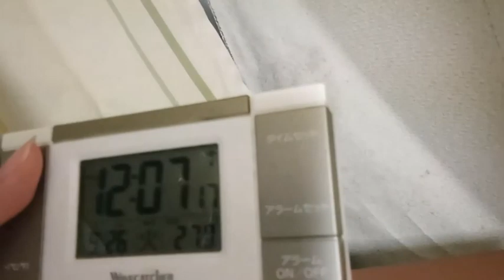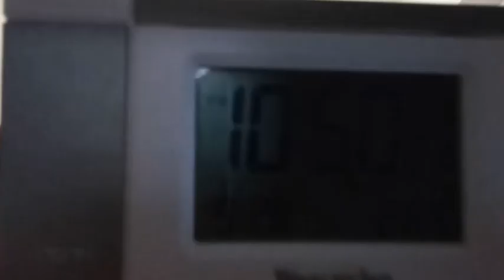有馬警察署や兵庫県警や警視庁の方達へ。２０２３年９月２６日夜中の出来事。説明の所も読んで下さい。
刑法現在記載中。適用で申請します。必ず私を法廷へ呼んで下さい。何がどうなったか記録しておくためです。第４５条併合罪、第５６条（再犯）第５７条（再犯加重）第６０条、第６１条（教唆）、第６２条（幇助）第６３条、第６４条（教唆及び幇助の処罰の制限）第６５条（身分犯の共犯）第６６条（酌量減軽）」第６７条（法律上の加減と酌量減軽）第６８条（法律上の減軽の方法）第７２条
一度医療関係を正すためにコロナウイルス騒動含めて第７７条（内乱）も適用して下さい。使用されたのは化学兵器で国際条約で禁止されています。エネルギーの残存量問題での対応が無茶苦茶です。
第七十九条（内乱等幇助）

ホームページ　粟井啓介の履歴　をご覧ください。３６番は必ず読んで下さい。動画も。４８番も。対応策は５８番。日々情報は更新されます。９７番の地震についてなど重要な物が多いです。音楽関係も私のホームページから見れます。YouTubeは広告有なら無料。広告無しなら一月現在は１０００円です。